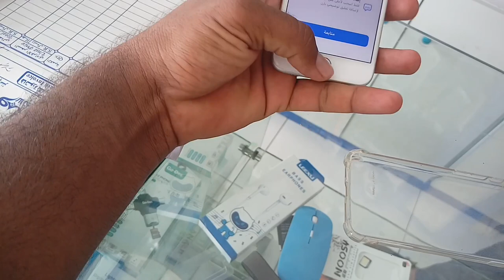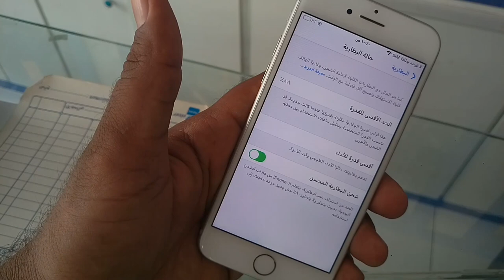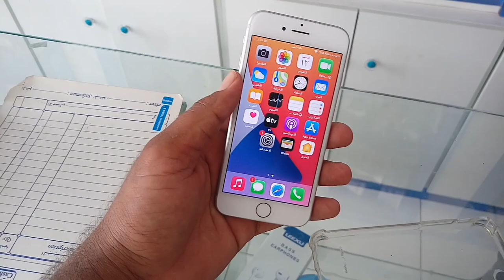iPhone 7 price in 2021, used iphone 7 price in saudi arabia,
Saudi Arabia Latest Update News today in Urdu and Hindi, Saudi News in Urdu, Today News in Saudi Arabia, iPhone 7 price in 2021, used iphone 7 price in saudi arabia, iPhone 7 display Retina IPS LCD 4.7 inches, iPhone 7 Memory 32GB 2GB Ram and 128GB 2GB Ram and 256GB 2GB Ram, iPhone 7 main camera 12mp Qued-LED dual-tone flash, HDR 4k video recording, iphone 7 selfie camera 7mp face detection HDR panorama 1080 video recording, iphone 7 battery Li-ion 1960 mah, used iphone 7 price, used iphone 7 price in ksa, used iphone mobile market, iphone 7 cheap price, cheap price in iphone 7, latest iphone 7 price, Apple in Saudi Arabia,